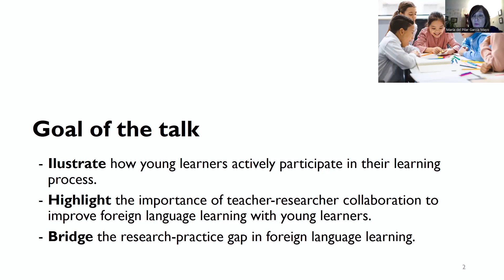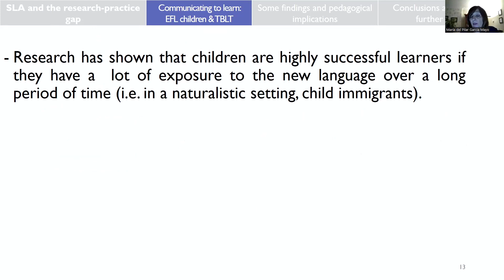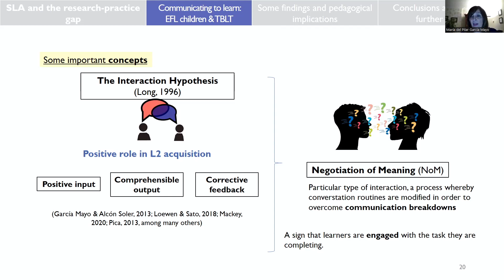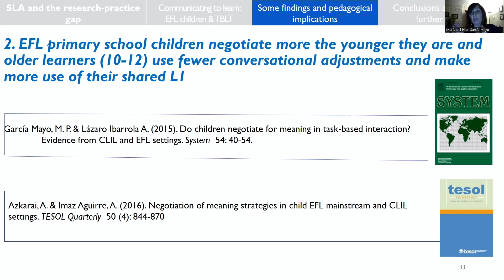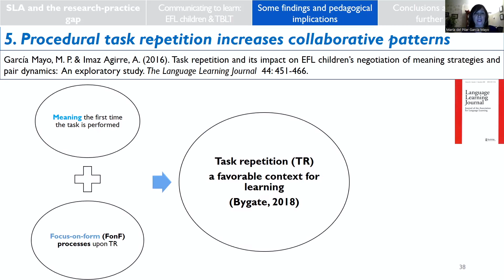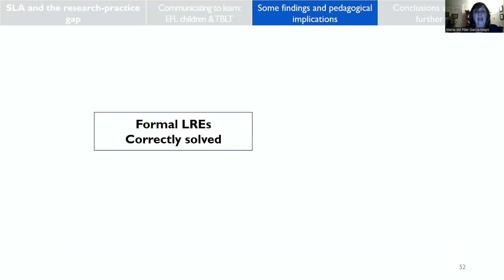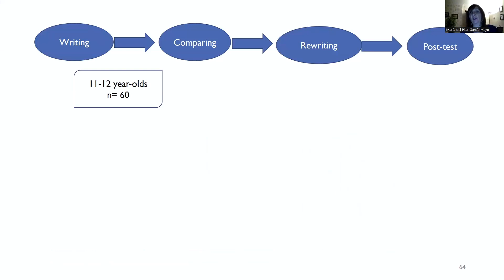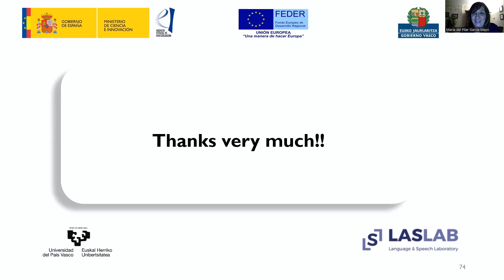Bilingualism series: 'Child interaction in the Spanish EFL classroom: some findings from research'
First session of our "Bilingualism series. Third edition" with "Child interaction in the Spanish EFL classroom: some findings from research", by María del Pilar García Mayo (University of the Basque Country).

Primera sesión de la tercera edición de la «Serie sobre Bilingüismo» con «Interacción en el aula de inglés para niños hispanohablantes: algunos resultados de la investigación», por María del Pilar García Mayo (Universidad del País Vasco).